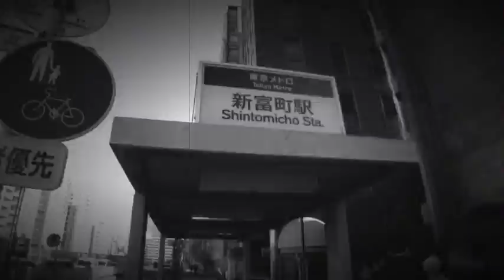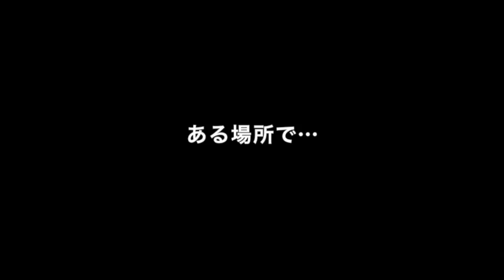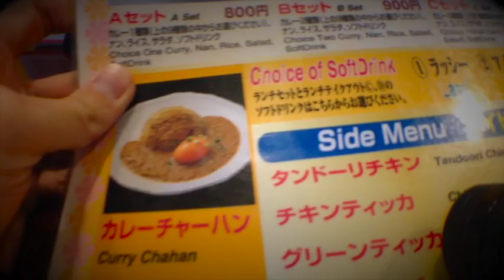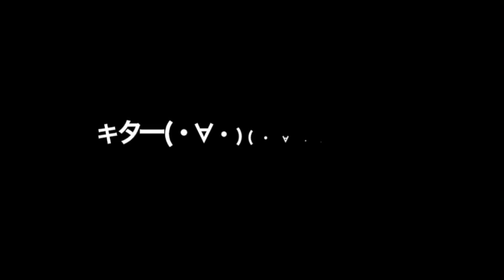Swiftcam M3S 「散歩11」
Swiftcam M3Sをここで買いました(・∀・)
Apple専門店 キットカット